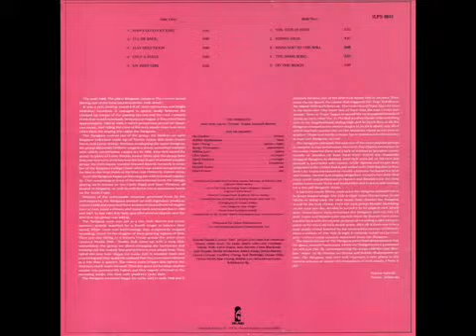The Paragons Only A Smile1981